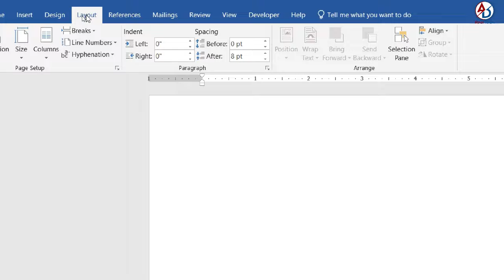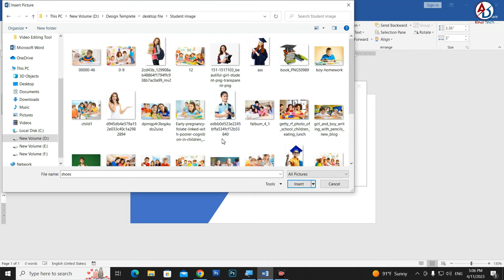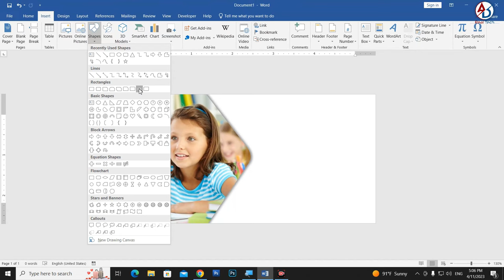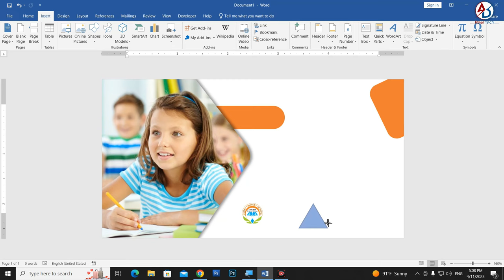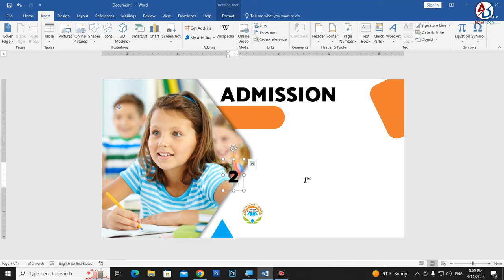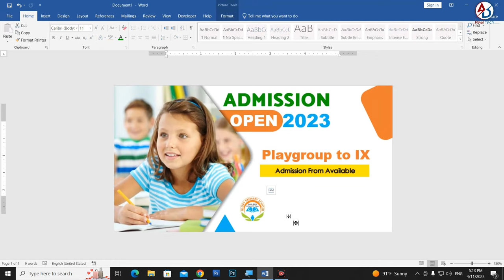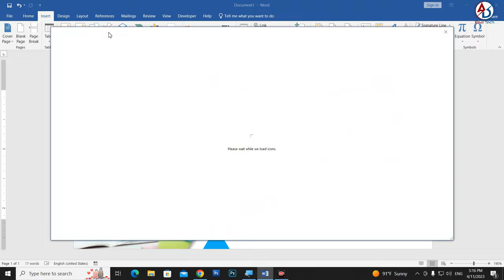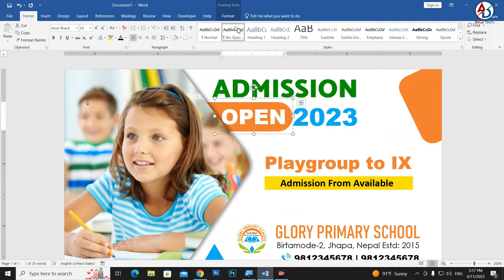How to Make Banner Design in Ms Word || School Admission Open Banner Design in Microsoft Word Hindi